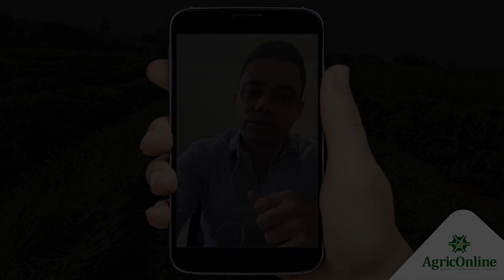UTILIZAÇÃO DE BRACHIARIA COMO CULTURA DE COBERTURA NO CAFÉ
✍ Para conhecer mais sobre o CPRAC: principal curso de interpretação de análise de solo e recomendação de adubação, calagem e gessagem clique no Link ➡

Quer entrar para lista de espera do MANUAL DO AGRO? Clique no Link abaixo: